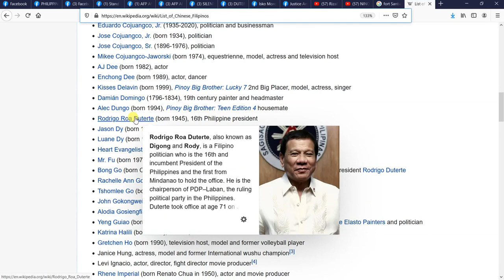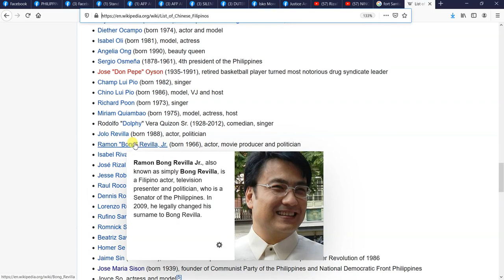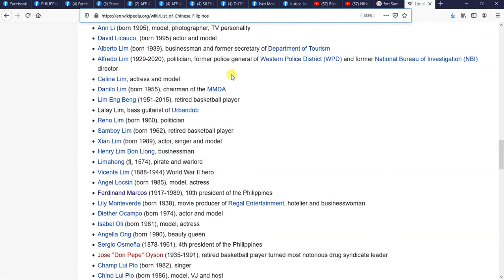List of FUJIAN DYNASTY in the PHILIPPINES who Wanted PHILIPPINES to become PROVINCE CHINESE ANCESTRY